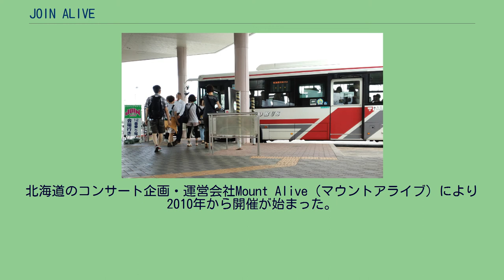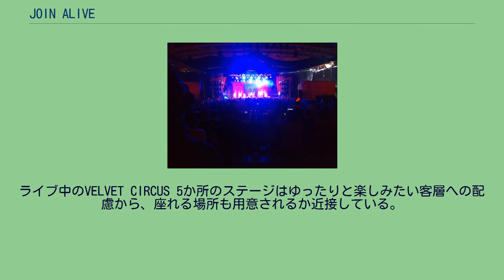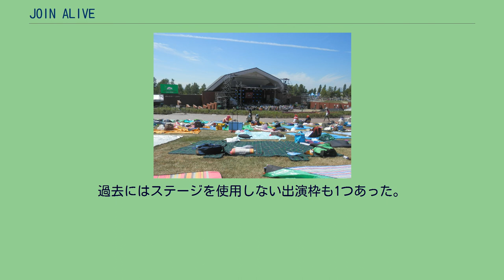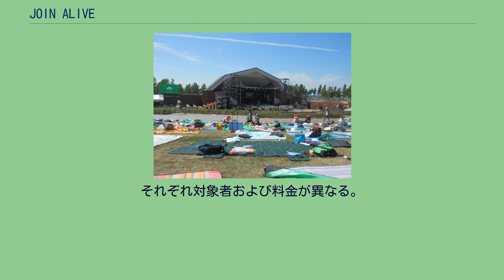JOIN ALIVE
JOIN ALIVE（ジョインアライブ）は、毎年夏に北海道岩見沢市のいわみざわ公園（野外音楽堂キタオン＋北海道グリーンランド）で開催されている野外音楽フェスティバルの1つ。
略称は「JOIN」など。
タイトルの後ろには開催年が入る（初年度以外）。
名称には「この場所に皆が集まり、繋がりながら広がって生きていく喜びを感じる」というメッセージと、「July（7月）」「Oasis（オアシス）」「Iwamizawa（岩見沢）」「Nature（自然）」の頭文字を取って「JOIN」という二重の意味が込められている。
北海道のコンサート企画・運営会社Mount Alive（マウントアライブ）により2010年から開催が始まった。
いわみざわ公園の一角にある遊園地と野外ステージを会場として使用する。
遊園地の入園料はチケットに含まれているので、リストバンドを提示すれば自由に行き来できる。
来場者向けのアトラクション料金の割引も実施される。
同公園内にはこれ以外にもバラ園・展望台・ミニ動物園などがあり、会場内外ともに開演前やライブの合間に立ち寄れる施設が充実している。
また、公衆トイレや足下の舗装・芝生などのインフラが完備されており、市街地に近く駅やICから短時間でアクセスできる会場のため、野外フェスでありながら都市型フェスのような利便性も併せ持つ。
年齢を選ばずピクニック感覚で気軽に訪れられる環境のために家族連れの人気が高く、野外フェス初心者でも非常に参加しやすい。
開催期間中はキャンプサイトが設けられ、終演後の宿泊はもちろん、宿泊する知人に混ざってバーベキューを楽しむなど、日帰り客でも利用できる。
飲食ブースは美唄焼き鳥や岩見沢バーガーといったご当地グルメの店や、開催地周辺をはじめとする北海道各地の人気店を中心に構成される。
開催時期は7月中旬から下旬と、国内の夏フェスではかなり早い部類である。
出演アーティストは国内のロックバンドが主体であるが、J-POPやアイドルなどロック以外のジャンルも多く、キャリアもベテランから新人までとさまざまで、少数ながら海外のアーティストも出演するなど、非常に幅広い。
また、サカナクションやMONOBRIGHTといった北海道ゆかりのアーティストの多さや、JOIN ALIVEより前に同会場で開催されるコンテスト形式のアマチュアバンドフェス「Sound Air」とのコラボ出演枠の設定など、地域密着型の面が強い傾向にある。
同じ北海道内で開催され、日本4大ロック・フェスティバルの1つでもある「RISING SUN ROCK FESTIVAL」との差別化が図られたラインナップでもある。
ライブ中のVELVET CIRCUS 5か所のステージはゆったりと楽しみたい客層への配慮から、座れる場所も用意されるか近接している。
過去にはステージを使用しない出演枠も1つあった。
過去にあったステージ・出演枠 2つのエリアがあり、環境および利用法が異なる。
出演順に記載。
出演アーティスト 出演アーティスト 公共交通の場合、最寄駅は北海道旅客鉄道（JR北海道）函館線・室蘭線の岩見沢駅。
駅からはバスもしくはタクシーに乗り継ぎとなるが、乗車時間は比較的短い。
例年、22時頃に岩見沢駅から札幌行きの臨時快速列車が運行されている。
自家用車の場合、最寄ICは道央自動車道の岩見沢ICで、ICからは数分の距離である。
また、一般道の国道12号・国道234号からも近い。
岩見沢駅→会場の臨時バス 全3ルート。
全6か所。
それぞれ対象者および料金が異なる。
以前はJTBによる催行で、新千歳空港・ホテル～会場の専用直行バスが付くオフィシャルツアーが実施されていた。
最終実施の2017年は東京・名古屋・大阪の3都市からの発着。